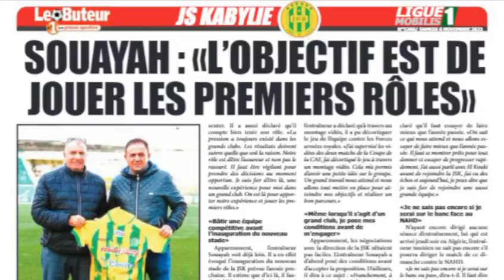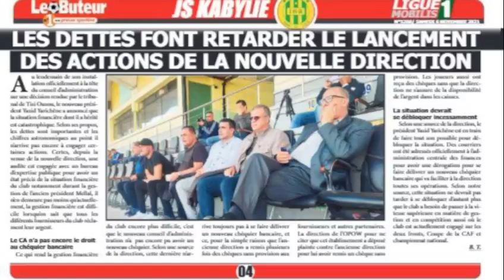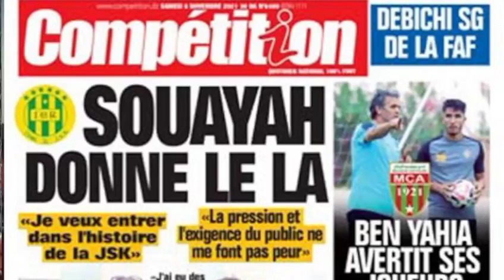JSK - NAHD : Test psychologique et symbolique pour Amar Souayah le nouveau coach samedi au 20 août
Test psychologique ou symbolique
  pour Amar Souayah le nouveau coach
  samedi au 20 août

    Le Nasr Athletic Hussein Dey2 (NAHD), adversaire dimanche 7 novembre 2021 de la JSK, est un club algérois fondé en 1947 et basé dans le quartier de Hussein Dey  (Wilaya d'Alger). Sa création a été rendue possible grâce à la  la fusion des trois clubs d'Hussein Dey, l'Idéal club de la Glacière, l'Espérance Sportive de Léveilley et le Nedjma Sport d'Hussein Dey.
    Il a remporté un seul et unique titre de champion d'Algérie en 1967 mais il a été dix fois sur le podium en championnat (vice-champion 5 fois, 5 fois comme 3e et 9 fois comme 4e). Il a remporté une Coupe d'Algérie en 1979 contre la JSK. L'équipe a également joué une finale de la Coupe d'Afrique des vainqueurs de coupe la même année.

2éme journéee: Résultats complets :
US Biskra - JS Saoura 2 - 1
JS Kabylie - ES Sétif 0 - 0
CR Belouizdad - CS Constantine 1 - 1
ASO Chlef - Olympique Médéa 0 - 1
NC Magra - MC Alger 0 - 0
RC Relizane - WA Tlemcen 2 - 1
HB Chelghoum Laïd - NA Husseïn Dey 0 - 1
MC Oran - Paradou AC 2 - 4
USM Alger - RC Arbaâ 4 - 0